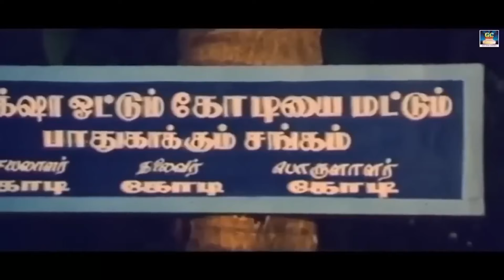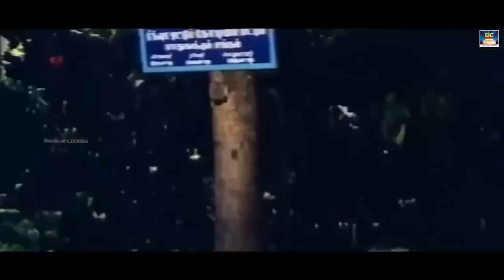குப்பம்மா கோழி பிரியாணி..!! | கோவை சரளா காமெடி | Unstoppable Kovai Sarala | Best Comedy scenes | HD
குப்பம்மா கோழி பிரியாணி..!! | Unstoppable Kovai Sarala | Best Comedy scenes | HD

Movies
ShortFilms
Special Programs
Events
Movie News